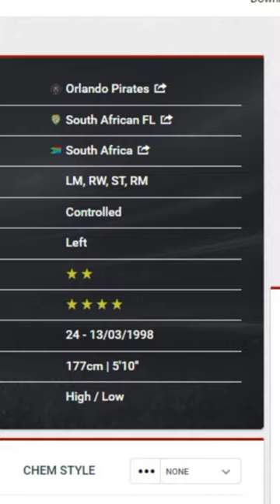BEST EVER South African FIFA Card?!